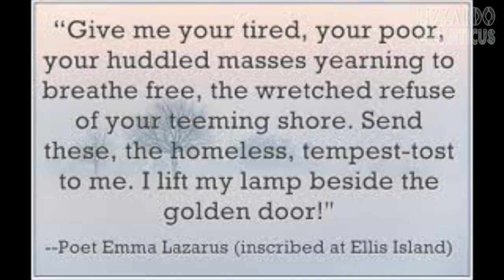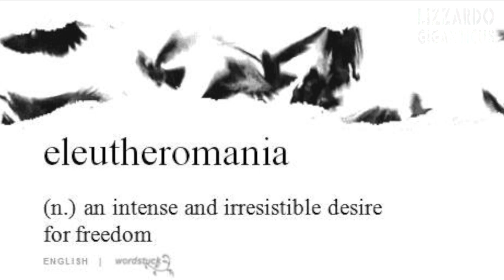sweepswatch Punk criminal supervisor Dillon Nelson steals tent with DPS watching 02032020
loc: 7th and IH35, where people awaiting housing live in tents
date: 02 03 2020 about 11am
Sweepswatch!

So this sweeps supervisor, Dillon Nelson, who has stalked me online, harassed me, told many lies, cussed online and defamed me for being Free Press. He has also harmed multiple people experiencing homelessness, and encouraged his workers to be abusive towards the public and the Free Press for over a year now. So now he is stealing an empty tent that is personal property of a Citizen. Without due process of law, against the Texas and US Constitutions.  Against Texas statuatory law.

Now he is stealing a new tent and using lies and coercion. There is no tent storage or retrieval, there are no visible postings about how to retrieve stolen property from the State.

But hey, don't tell Dillon Nelson that, he's a merc, an ex-vet that now targets poor Citizens on US soil.  Now Dillon represents the domestic terror and the enemy within.  An Oathbreaker,  he used to be a homeless hard-core drug addict he tells us. But then the V.A. and Integral Care assisted him. David Gomez of Integral care is his buddy that trained him on how to abuse the poor. That's what he told us.  Well that implicates Integral Care in the abuses and crimes under color of law that we have now documented.

Dillon believes that anyone that is houseless is to blame and should be punished because others helped him. He says that is his version of "personal responsibility." Well that is just wrong on so many levels. He also distrusts "big government" while doing Big Government's paid thievery and abuse of the poor and marginalized communities of Austin. He's one sick rat.  He should be fired and charged. So should his supervisors.  Here's a start. There's more documentation on Dillon's violations and his crews' too. This is just a start.